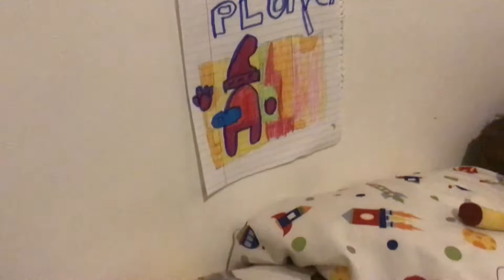Among Us funny